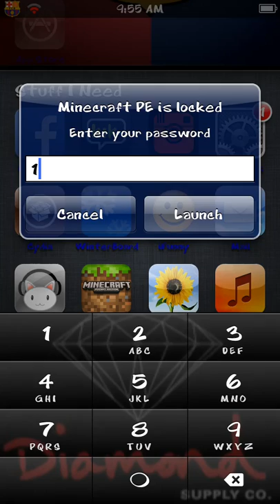Minecraft new update furnace not working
Furnace,doesnt,work,0.70update